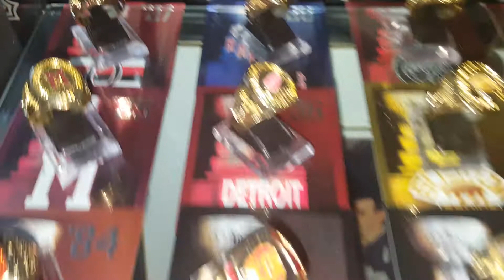Bagues Molson Ex 2015